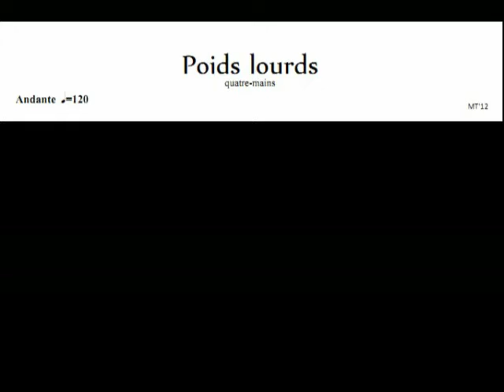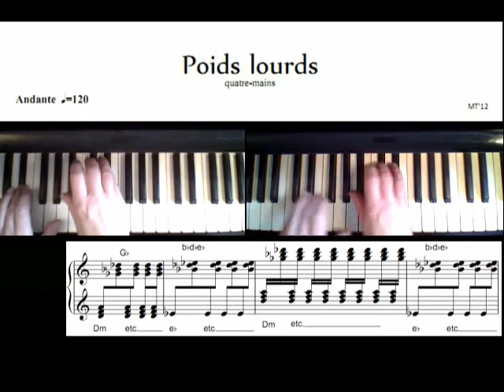Poids lourds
Oefenvoorbeeld, onderdeel van een serie in opklimmende moeilijkheidsgraad. Composities gebaseerd op speelbaarheid. Vingerzettingen, tempo en dynamiek vrij.  Het boekje met alle noten is vrijelijk beschikbaar voor onderwijsdoeleinden